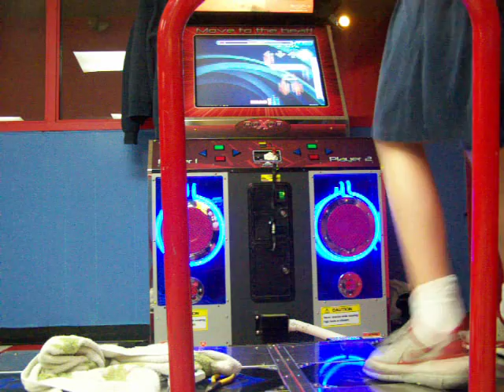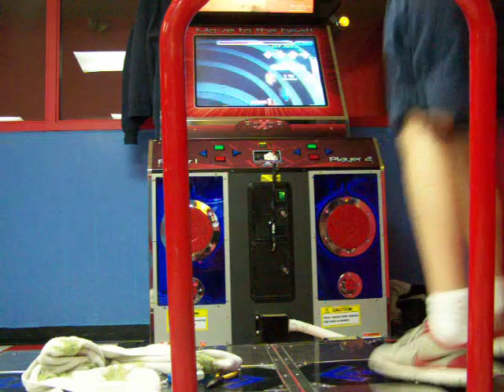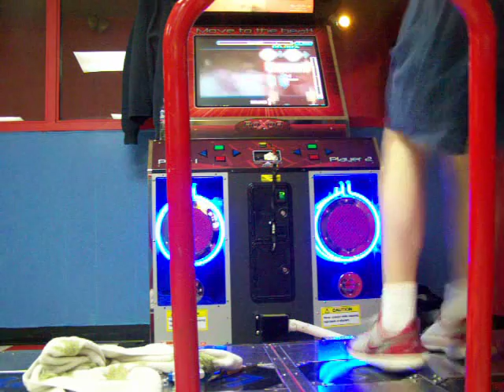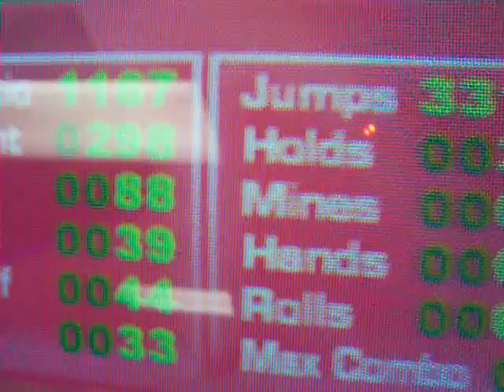VERTEX BETA PASS 78.44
OMFG I finally got it. I was always to lazy to play it after I failed it once.